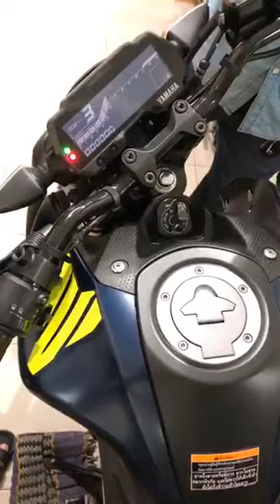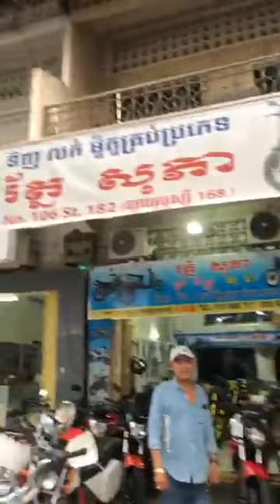មកដល់ថ្មីថ្មីបញ្ចុះ តំលៃពិសេ🙏🏻រត្ន័ សុភា ទិញ និង លក់ម៉ូតូគ្រប់ប្រភេទ